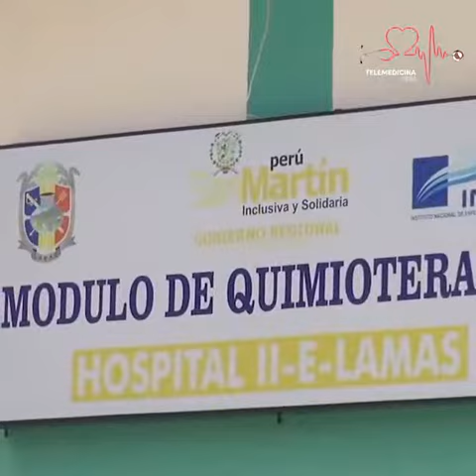¿Cómo beneficia la telemedicina a los pacientes con Cáncer? Dra Tatiana Vidaurre